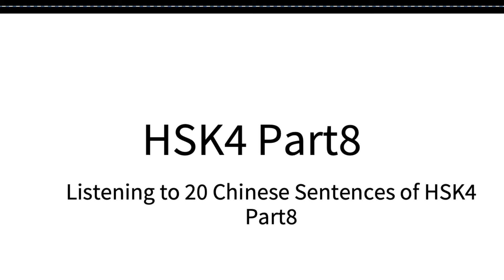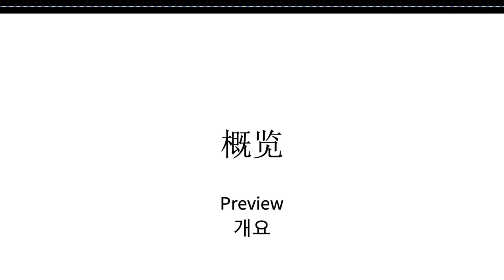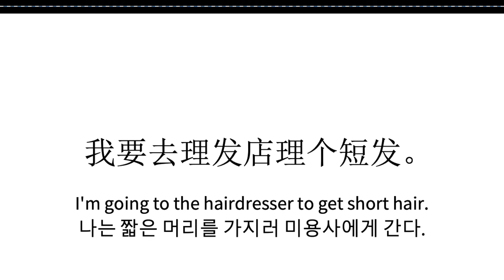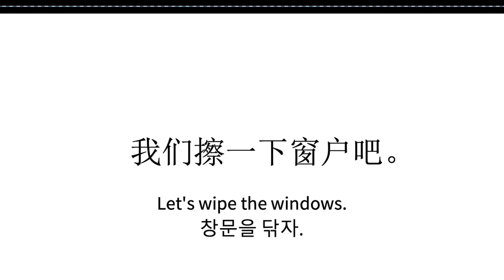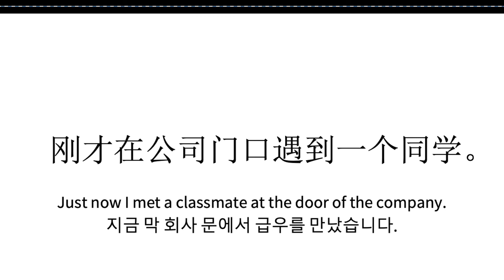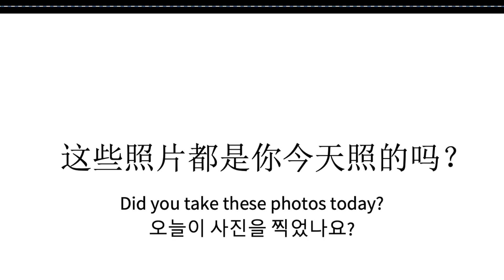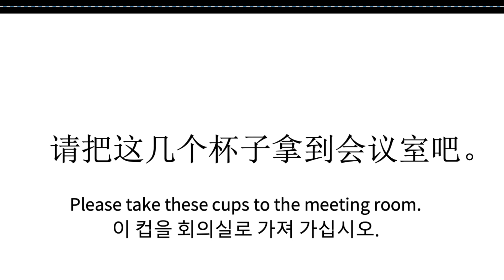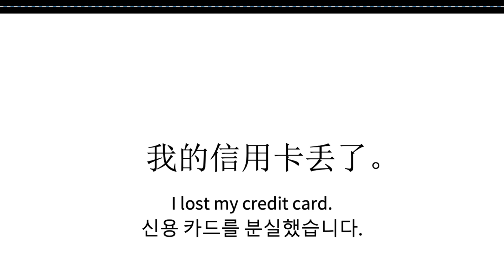HSK4 Part8|Listening to Chinese Sentences of HSK4 Part8